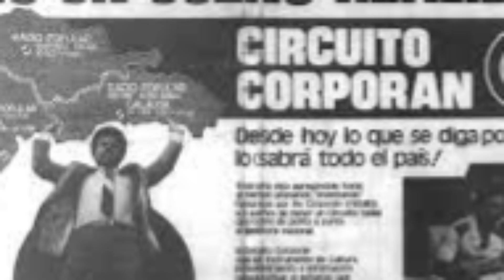Radio Dominicana.-Despedida Noticiario Popular de Radio Popular 950 AM Santo Domingo R.D (1976)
Este audio es la despedida del Noticiario Popular en las voces de Pedro Perez Vargas, Jorge Herrera y Wilfredo Alemany (EPD).
Este informativo fue creado por Rafael Corporan de los Santos contando con un equipo de locutores y periodistas de la epoca, que brindaban las noticias nacionales e internacionales, a todos los oyentes que dieron seguimiento a las transmisiones por Radio Popular 950 AM y una red de emisoras diseminadas en las zonas Norte, Sur y Este del pais.